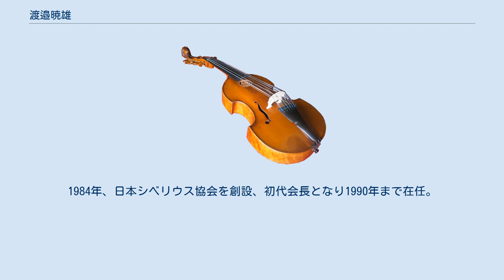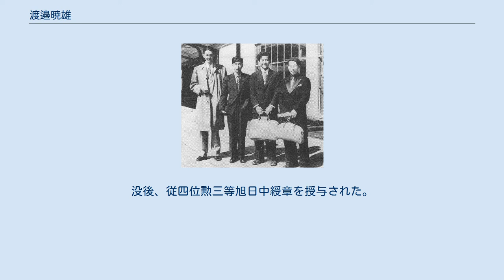渡邉暁雄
渡邉 暁雄（わたなべ あけお、1919年（大正8年）6月5日 - 1990年（平成2年）6月22日）は、日本の指揮者、教育者。
 巣鴨のルーテル教会の日本人牧師・渡邉忠雄を父とし、フィンランド人の声楽家・渡邉シーリを母として、東京府で生まれた。
兄は共同通信社で重責を歴任したジャーナリストの渡邉忠恕。
妻の信子は鳩山一郎の五女。
長男の渡邉康雄（指揮者）、次男の渡邉規久雄（ピアニスト）とも芸術系の大学教授を務める音楽家。
声楽家の母に幼少時から音楽の手ほどきを受けたほか、5歳でピアノを、10歳でヴァイオリンを始める。
1940年東京音楽学校（現東京芸術大学）本科器楽科（ヴァイオリンを専攻）卒業後、研究科に進みヴァイオリン・ヴィオラ奏者として活動。
1943年に東京放送管弦楽団にヴァイオリニストとして所属。
召集後もヴァイオリニストとして病院などを慰問していた。
戦後、指揮者に転向。
 1945年に東京都フィルハーモニー管弦楽団（現・東京フィルハーモニー交響楽団）専属指揮者、1949年より東京芸大助教授に就任し後進の指導にあたる。
また、1950年に米国ジュリアード音楽院指揮科に留学している。
その門下からは、大町陽一郎、保科洋、三石精一、遠藤雅古、佐藤功太郎、岩城宏之、山本直純、矢崎彦太郎、小林研一郎、藤岡幸夫等を輩出。
 1956年、日本フィルハーモニー交響楽団の創設に尽力、初代常任指揮者に就任、終生日フィルと緊密な関係にあった。
72年の日フィル紛争発生時には東京都交響楽団の任期中であったため陰ながら支援し、任期終了後に日フィルに正式復帰して支え続けた。
この功績により日フィル創立指揮者の称号を贈られている。
 指揮者としての活動は、バッハの『ミサ曲ロ短調』やシベリウスの作品を得意とし、世界で初めて、シベリウス全交響曲のステレオ録音とデジタル初録音をそれぞれ行い高い評価を得ている。
シベリウス以外にも北欧の作曲家をしばしば取り上げ、ニールセンやグリーグ等の演奏、録音を行っている。
日本のオーケストラのレパートリーというとドイツ・オーストリアの作曲家が主流であった時期に、このように北欧出身の作曲家を積極的に取り上げたのは、母がフィンランド人であることによる北欧への共感が大きかったと思われる。
渡辺は1921年に母・シーリの里帰りについて兄・忠恕と共にフィンランドに渡り、その後シーリが病気のため腎臓を切除する大手術を行うなどした関係で、一家で1924年までフィンランドに在住していた。
レパートリーは非常に広大で、特に日フィル時代は、ベートーヴェン、ブラームス、チャイコフスキーといった古典・ロマン派の人気曲から近現代音楽までレコーディング、死後に26枚組のCDセット「渡邉曉雄と日本フィル」にまとめられている。
国内での活動が主であるが1982年には、来日したヘルシンキ・フィルハーモニー管弦楽団を指揮した。
1984年、日本シベリウス協会を創設、初代会長となり1990年まで在任。
没後、従四位勲三等旭日中綬章を授与された。